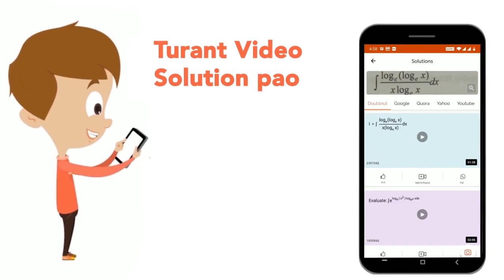सात अलग-अलग संस्थानों में कला एवं वाणिज्य पढ़ रहे छात्रों का वितरण विविध संस्थान - A,B,C,D,E,F एव...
सात अलग-अलग संस्थानों में कला एवं वाणिज्य पढ़ रहे छात्रों का वितरण विविध संस्थान - A,B,C,D,E,F एवं G कला पढ़ रहे छात्रों की कुल संख्या = 3800 संस्थान E से कला एवं वाणिज्य पढ़ रहे विद्यार्थियों की संख्या के बीच क्रमश : अनुपात हैं
Class: 14
Subject: MATHS
Chapter: सांख्यिकी तथा समंकों की व्याख्या
Board:GOVT

👉 Have Any Query? Ask Us.